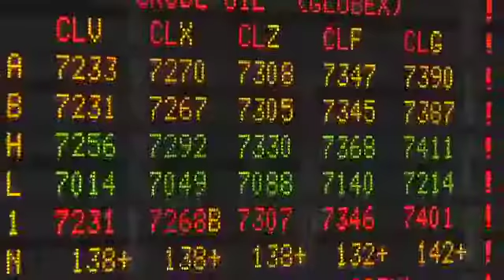TOP CRYPTO BLOCKCHAIN PR, MARKETING AGENCY IN SOUTH EAST ASIA: BEST CRYPTO ADVERTISING AGENCIES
BLUE ORANGE ASIA IS AN AWARD WINNING CRYPTOCURRENCY BLOCKCHAIN PR MARKETING - ADVERTISING AGENCY IN THAILAND, KUALA LUMPUR, MALAYSIA AND SINGAPORE, ASIA.

As one of the most experienced Crypto PR Marketing Companies in Asia, the best digital asset brands in the world work with us because we deliver better ideas that deliver better results.

OUR WEB 3 CREATIVE SERVICES.
Our Web 3.0 Blockchain Crypto Creative Services include
1; Crypto Exchange Marketing Campaigns.
2;  Crypto Mining Marketing Campaigns.
3;  PR Media Outreach and Newswire Campaigns.
4; Top of Google Ranking Advertising Campaigns.
5,  New User Acquisition Marketing Campaigns.
6, Digital Asset Audit, Analysis and Consultation.
7,  Partnership Marketing.
8, Social Media Promotion Campaigns on Facebook, Twitter and Telegram.
9, DSP Programmatic Advertising Campaigns.
10, Influencer Marketing.
11, Initial Exchange Offering (IEO), Initial Coin Offering (ICO).
12, Strategy.
13, Brand Creation.
14, Discord Management, Marketing and Shilling.

We provide a customised marketing strategy that assist platforms to attract large numbers of new verified users that ultimately increases your trading volume.

TOP CRYPTO EXCHANGES IN SOUTH EAST ASIA.
Cryptocurrency exchange platforms enable you to exchange one kind of digital asset for another based on the market value of the given assets. Popular exchanges include

1. PEPPERSTONE. Pepperstone is an Australian brokerage and CFD trading platform licensed and regulated by the Australian Securities and Investments Commission (ASIC), the FCA in the UK, and the DFSA in the United Arab Emirates.

2. CRYPTO..COM. Crypto.com is a major global player that brings a mature, proven exchange to experienced crypto investors. It supports 100+ cryptocurrencies, making it an ideal fit for anyone looking to invest in undiscovered altcoins before the masses. Crypto.com offers some unique features that no other cryptocurrency exchanges can match.

3. CMC MARKETS. CMC Markets is a leveraged trading platform headquartered in the UK. It’s one of the largest investing platforms in terms of volume, with over 1 million active traders across all their markets. CMC Markets supports 18 crypto assets, including a mix of the largest cryptos like Bitcoin and Ethereum and some up-and-coming altcoins with potential like NEO, Cardano, and TRON.

4. BITFINEX.   Bitfinex is a crypto exchange based in the British Virgin Islands and among the most trustworthy, as of the time of writing this post, it is the eighth largest crypto exchange in the world. It has very low fees, going as low as 0.1%.. Bitfinex supports over 180 cryptocurrencies and offers experienced investors access to research tools, derivatives, margin trading, and advanced order types. On the other hand, beginners may appreciate its risk-free environment and highly-rated, easy-to-use mobile app.

5. COINSMART. CoinSmart offers very low trading fees: just 0.2%. It supports 16 cryptocurrencies, verifies accounts instantly, prides itself on its helpful customer service reps, and has a beautiful, well-rated app. As a Canadian exchange, CoinSmart is regulated by several Canadian financial authorities which keeps your money safe and secure.

6: OKX.   OKX supports a large number of currencies and provides a great suite of features and services. This Hong Kong Asia based exchange is widely available to users worldwide and is a good choice for global crypto traders looking to buy and sell with low exchange fees.

7: Coinbase.  Coinbase is a reputable exchange to trade crypto stablecoins and defi coins. This popular platform is trusted by thousands of customers worldwide with the best security and wallet systems.  Coinbase provides traders a seamless way for investors  to buy cryptocurrency using a credit or debit card that supports 3D Secure. Digital assets can be stored in an online wallet and monitored using a highly intuitive mobile app.

8: Etoro.  This top-rated platform offers over 70 cryptos, all of which are paired against the US dollar.  The trading interface includes real-time market research and news, advanced trading features and risk management tools as well as a social network feed to copy-trade some the world's most profitable traders.  When trading your preferred market, you only need to pay the spread at eToro – which starts at just 0.75% for Bitcoin and 1% for altcoins.
With an eToro account you can trade host of top coins including Solana, Litecoin, XRP and Shiba. When you fund your account there is no deposit fee required.